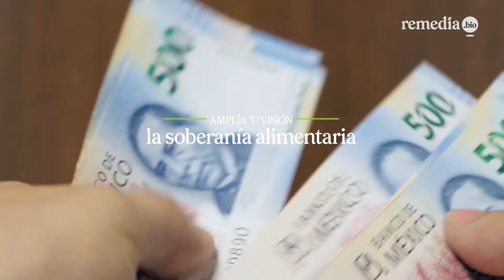Huertos urbanos: construyendo la soberanía alimentaria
El inicio de una alimentación sana podría estar en tu propio jardín al cultivar tus propios alimentos.